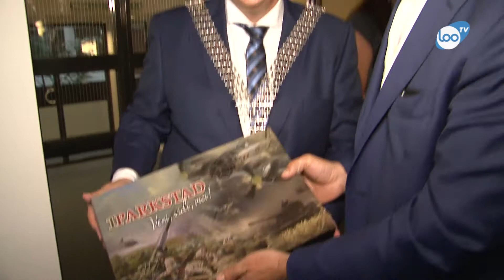Ralf Krewinkel geinstalleerd in Heerlen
Ralf Krewinkel is maandagavond geïnstalleerd als nieuwe burgemeester van Heerlen. Tijdens een buitengewone raadsvergadering kreeg hij de ambtsketen omgehangen en werd de voorzittershamer overhandigd.

Ralf Krewinkel werd op 27 mei voorgedragen door de gemeenteraad van Heerlen. Begin juli werd hij door de Kroon benoemd in die functie. Voordat hij burgemeester in Beek werd, was hij wethouder en raadslid in Kerkrade.

Na de raadsvergadering konden de genodigden en de inwoners de nieuwe burgemeester de hand schudden.